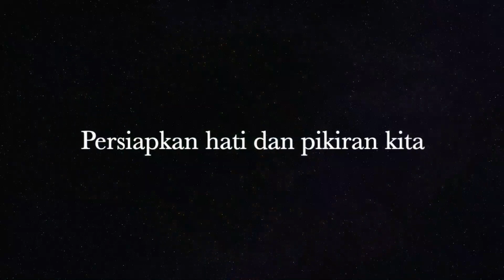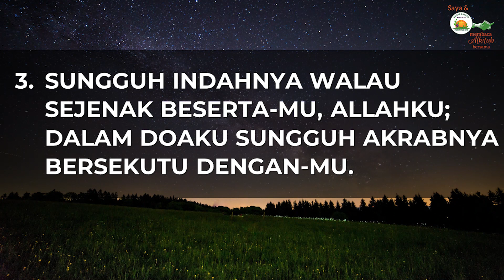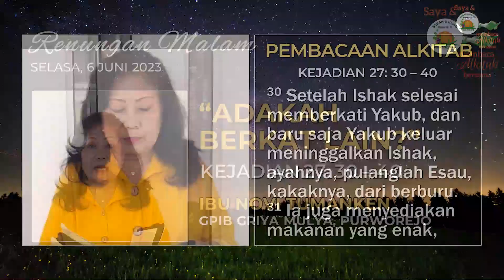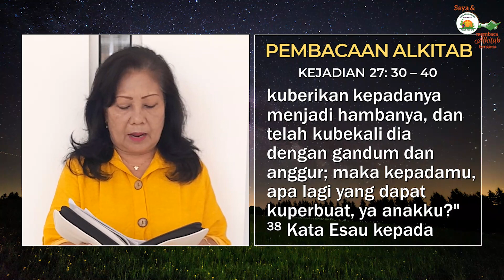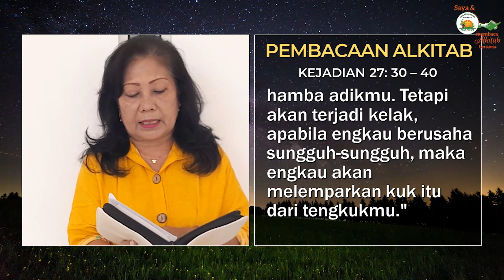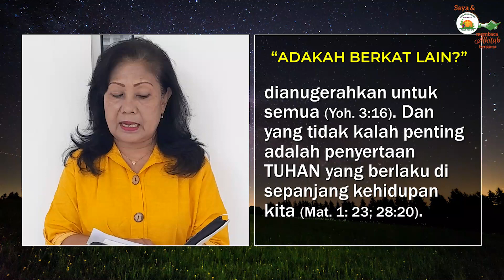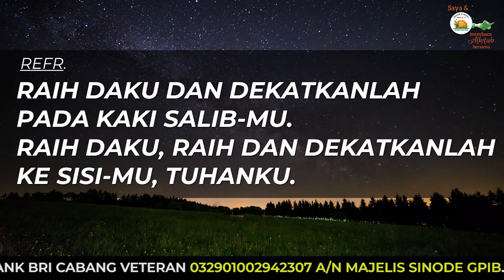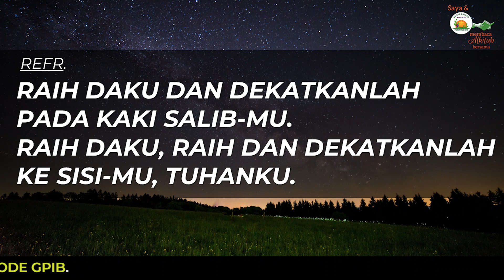Saya dan PKLU GPIB Membaca Alkitab Bersama, Selasa malam, 06 Juni 2023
"ADAKAH BERKAT LAIN?"

Pembaca:  Ibu Novi Tumanken, GPIB Griya Mulya, Purworejo, Jawa Tengah

Nyanyian:  KJ 362
Vokal:  Anathadya Sompotan